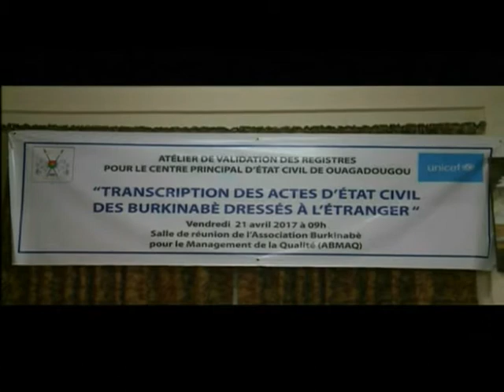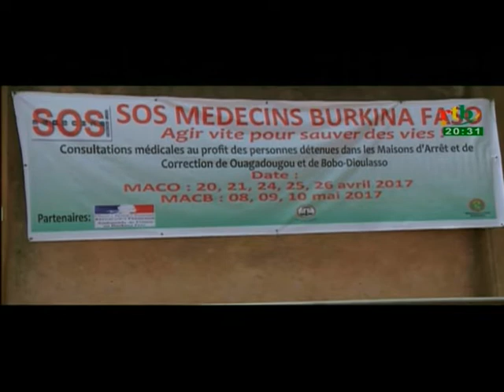RTB - JT de 20H du 22 Avril 2017